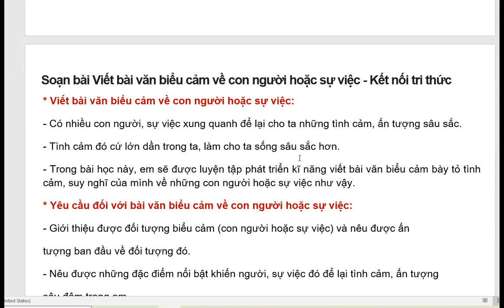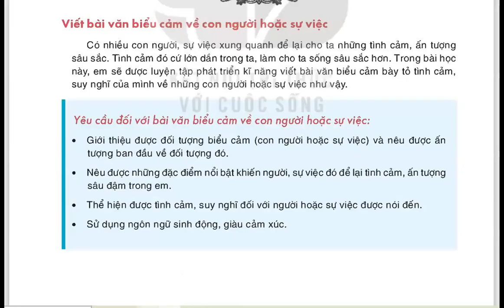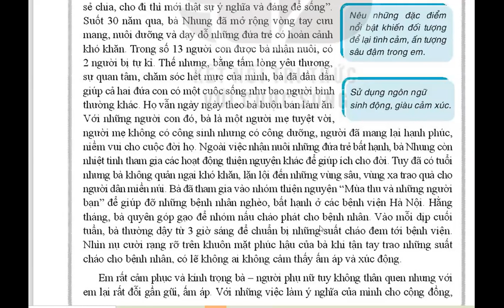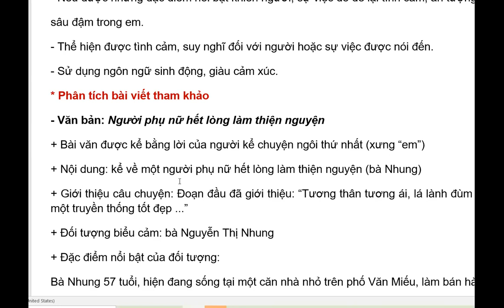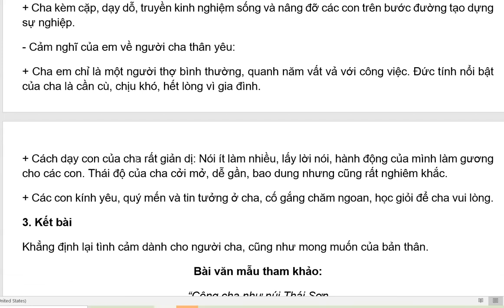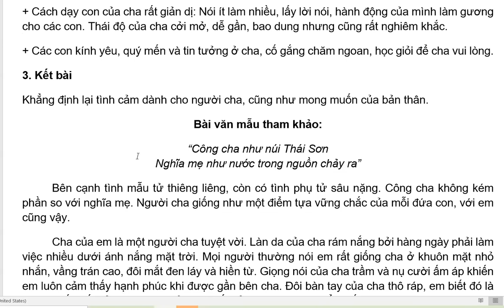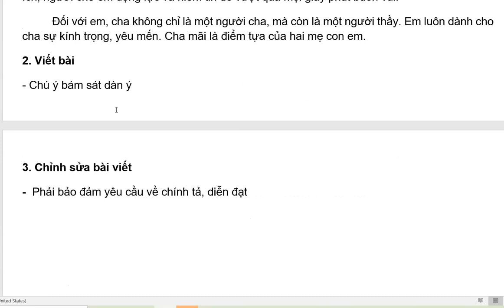Ngữ Văn 7 Kết Nối Tri Thức - Viết Bài Văn Biểu Cảm Về Con Người Và Sự Việc - Bài4 Giai Điệu Đất Nước